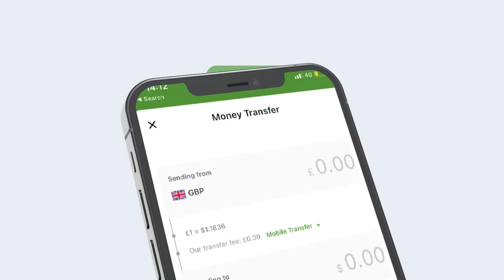Suldaan Maxamed Suldaan Cigalle oo ka horyimid qorshe uu Xildhibaan Dhagey y.